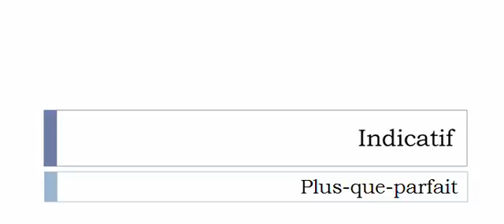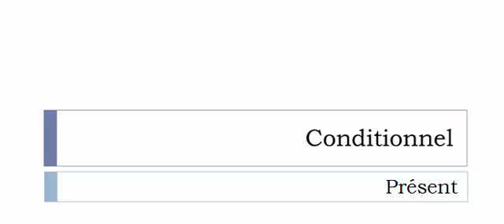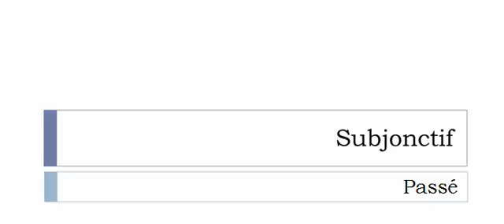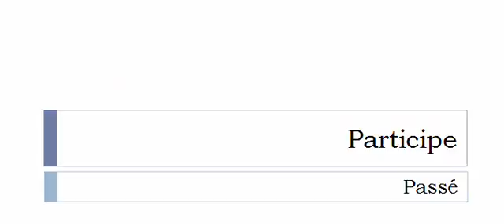Conjugaison française = Toutes les formes